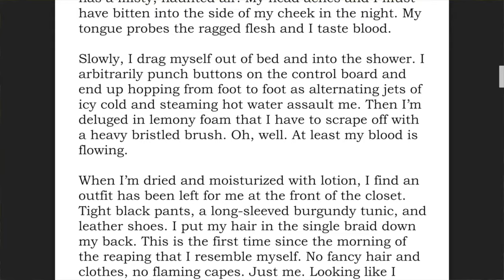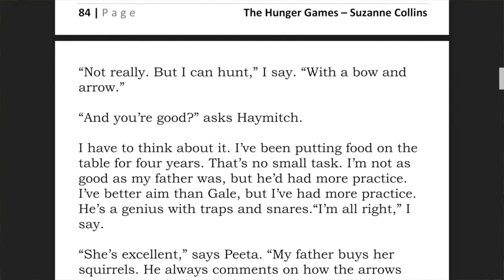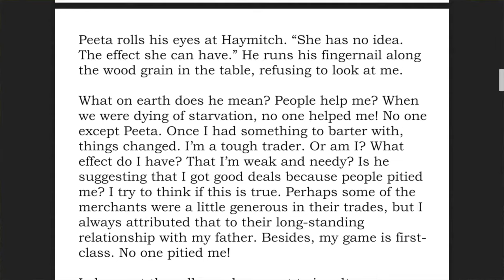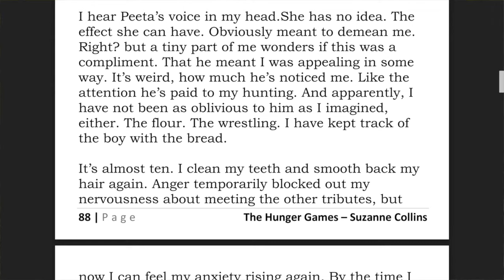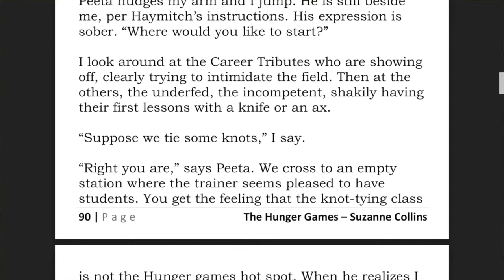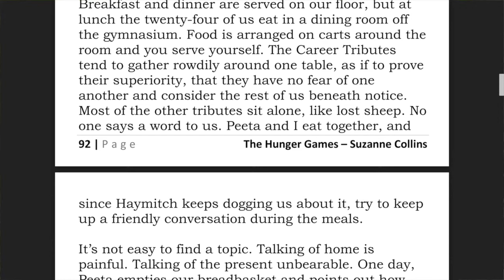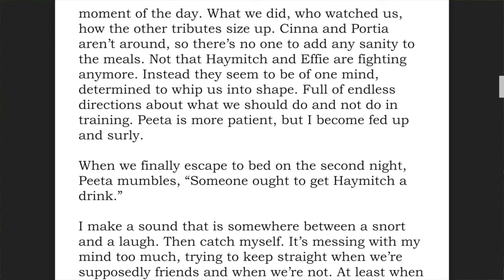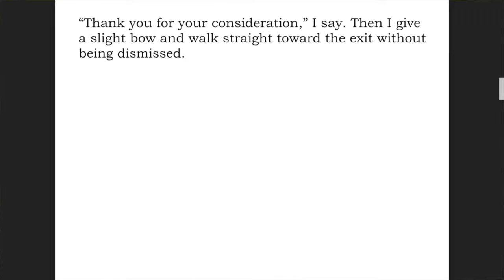The Hunger Games: Chapter 7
As Katniss and Peeta prepare for the Hunger Games, both tributes discover they have a lot to learn about themselves and each other.